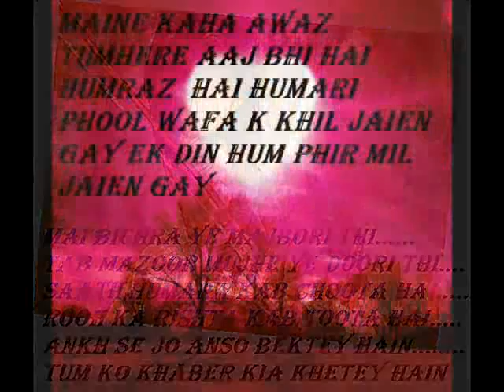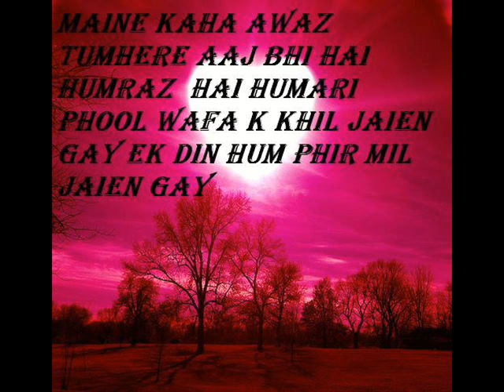LOVE ::Creator:: Ghazanfar